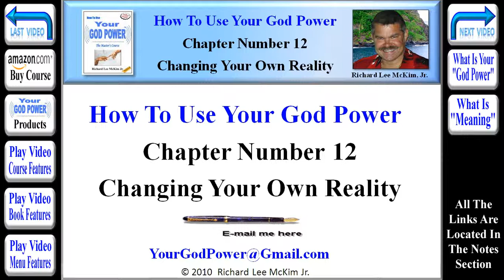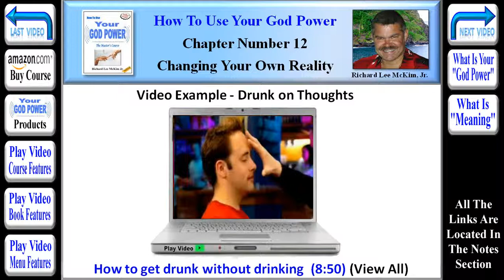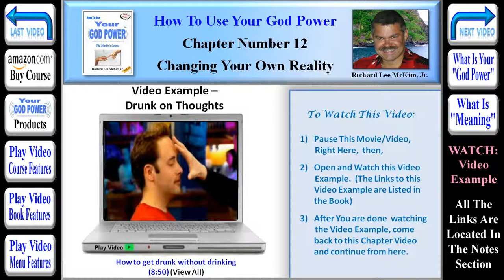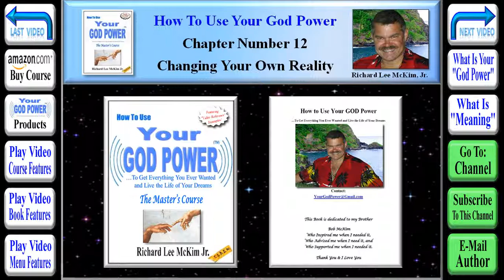How To Use Your God Power® - Chapter 12 - Changing Your Own Reality (Part 6 of 27)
How To Use Your God Power To Get Everything You Ever Wanted and Live the Life of Your Dreams - "The Master's Course" By: Richard Lee McKim Jr - Learn the Secrets of the Universe. Easily Change Your Own Reality to Achieve Happiness & Success. Learn how the "Law of Attraction" Actually Works & How to Use It. Take Charge of Your World! "Let Your Quest For KNOWING... Begin!" The Entire Course is Presented in these 270 YouTube Video Book Segments.

Chapter #12 -- "Changing Your Own Reality" (Segment #6 of 27) [TinyURL.com/GodPower-12-06]
In this next Video Example, Darren Brown induces a state of Drunkenness in a College Student, without him drinking a drop. In this Video Example, Darren Brown talks to a College Student about what it feels like to drink his favorite alcoholic beverage. As he goes through the feeling sensations that occur while drinking, he brings the student to a state that he feels drunk, and he hasn't had a thing to drink. Once he is drunk on his own thoughts, Darren shows him a secret word, and when he sees it, it will automatically trigger him into being drunk. Darren sends the word to him while he is studding in the library by text message and as soon as he sees the word on his phone, he becomes drunk and staggers around talking to his friends. The Video is quite entertaining and clearly demonstrates that someone can get as drunk on the thoughts of drinking as he could actually drinking.